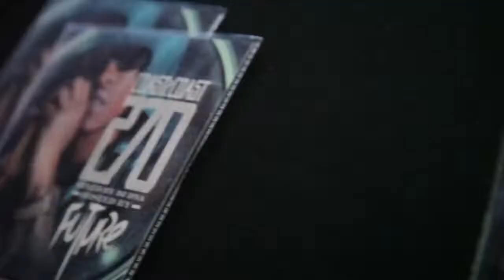Alex D (@alexdktx) Performs at Coast 2 Coast LIVE | Austin, TX Edition 3/19/15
Artist
Alex D - A piece of Hip Hop Collective F.N.R.S. based in Houston,Tx...

T. Neal - Founder of Core DJs - Largest DJ Coalition In The World
DJ Pain 1 - Certified Gold Producer for Young Jeezy, Meek Mill, 2 Chainz, 50 Cent & More
DJ Big Kap - Legendary DJ for Notorious BIG, Funkmaster Flex, Shade45 & More

Cielo Night Club
505 Neches Street